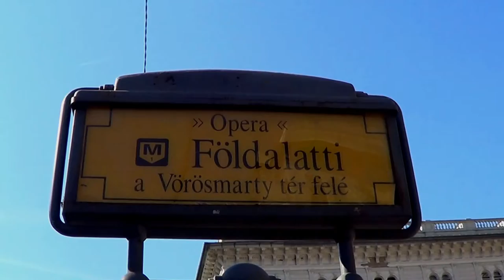BUDAPEST (ブダペスト) 2014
Budapest, capital of Hungary (September 2014)